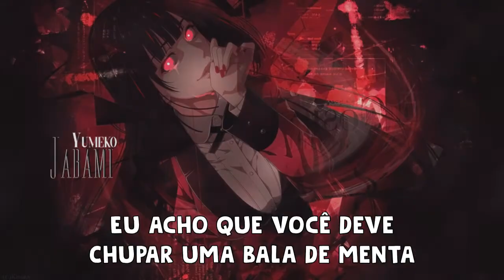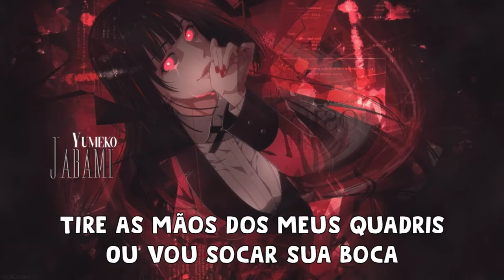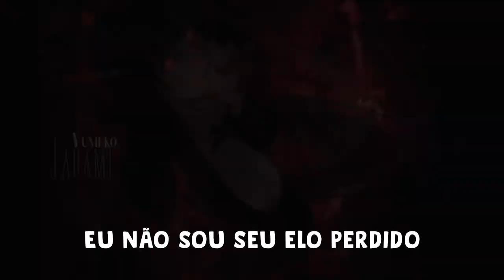Meghan Kabir - Take a Hint [Tradução/Legendado]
Tradução da música "Se Toca", espero que gostem ♥♥

▸ Lembrando que é um cover, a música original é da Victoria Cast

⛧Lyrics⛧
Why am i always hit on by the boys i never like
I can always see 'em coming, from the left and from the right
I don't want to be a priss, i just try to be polite
But it always seems to bite me in the -

Ask me for my number, yeah, you put me on the spot
You think that we should hook-up, but i think that we should not
You had me at hello, then you opened up your mouth
And that is when it started going south
Oh!

Get your hands off my hips, 'fore i'll punch you in the lips
Stop you're staring at my- hey!
Take a hint, take a hint
No you can't buy me a drink, let me tell you what i think
I think you could use a mint
La, la, la….
T-take a hint, take a hint

I guess you still don't get it, so let's take it from the top
You asked me what my sign is, and i told you it was stop
And if i had a dime for every name that you just dropped
You'd be here and i'd be on a yacht
Oh!

La, la, la….

What about "no" don't you get
So go and tell your friends i'm not really interested
It's about time that you're leavin' i'm gonna count to three and
Open my eyes and
You'll be gone

One
Get your hands off my
Two.
Or i'll punch you in the
Three.
I am not your missing link
Let me tell you what i think
La, la, la….
La, la, la….